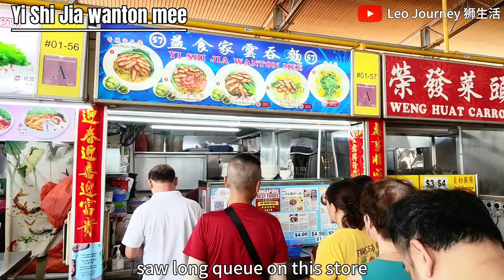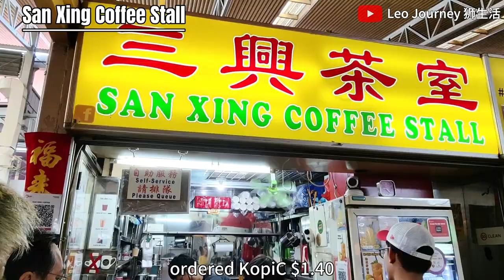Famous Teo Chew Fish Ball Noodle @ Kovan 有名好吃-高文-潮州鱼丸面 ［2023］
✅Famous Teo Chew Fish Ball Noddle Must Eat  many kind of ingredients
and taste very nice with reasonable price tag @ Kovan Food Market.😋
✅Plus a very limited timing to eat Zhen Xing Traditional Prawn Noodle
and very fast sold out around noon time.😲

00:00 Introduction
00:22 Yi Shi Jia Wanton Mee
01:42 Yam Mee Teo Chew Fishball Mee [MUST EAT]
03:29 San Xing Coffee Stall
03:50 Vegetarian Bee Hoon
04:35 Kim Soon Delight
05:24 Zhen Xing Traditional Prawn Noodle

9️⃣ Michelin Guide Approved Foods @ Hong Lim Food Centre Chinatown Singapore - Part 2 新加坡牛车水芳林小贩中心